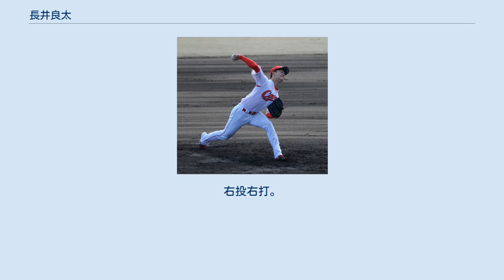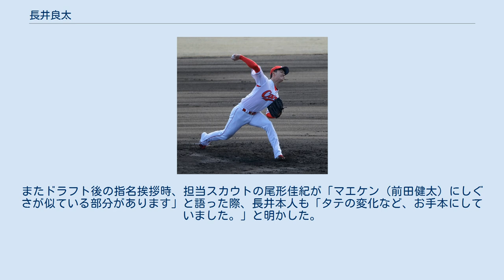長井良太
長井 良太（ながい りょうた、1999年1月15日 - ）は、兵庫県神戸市出身の元プロ野球選手（投手）。
右投右打。
 長田中学校では軟式野球部で捕手としてプレーし、チームとは別に元プロ野球選手が指導する野球塾にも通い硬式球に触れた。
中学3年の秋に野球塾に視察に訪れた茨城・つくば秀英高監督の森田健文に投手としての適性を見出され、兵庫から茨城へ野球留学した。
 つくば秀英高入学後に投手に転向し、1年秋からベンチ入り、2年秋からエース。
3年夏の茨城県大会では初戦の古河二高相手に最速146kmをマーク、4回1安打無失点で5奪三振。
しかし2回戦では常磐大高相手に13奪三振を記録したものの2-2で延長突入直後に味方の失策で決勝点を奪われ10回4失点で敗退。
 2016年のドラフト会議で広島東洋カープから6位指名を受け、契約金2500万円、年俸450万円で入団。
対戦したい選手として、高校の4年先輩で阪神ドラフト1位の白鷗大・大山悠輔を挙げた。
 2017年は公式戦登板はなく、二軍のウエスタン・リーグで15試合に登板した。
 2018年5月4日、東京ヤクルトスワローズ戦での救援登板が公式戦初登板となり、3分の1回を無安打無失点に抑えた。
 2019年は一軍出場がなく、二軍でも13試合の登板に終わり、10月21日戦力外通告を受けた。
 最速154km/hのストレートに、スライダー、フォーク、カーブを混ぜる。
 フォームは菅野智之の左足の上げ方を取り入れた他、大谷翔平を参考にストレートに強い縦回転を加えたという。
またドラフト後の指名挨拶時、担当スカウトの尾形佳紀が「マエケン（前田健太）にしぐさが似ている部分があります」と語った際、長井本人も「タテの変化など、お手本にしていました。」と明かした。